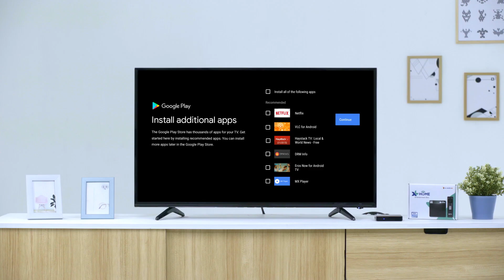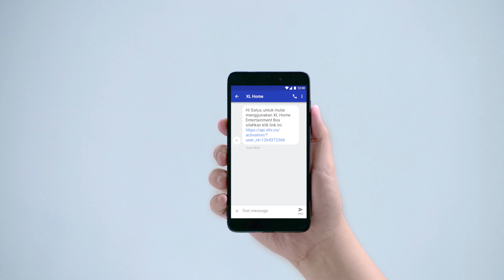XL Home - Cara Setup XL Home untuk Pertama Kali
Sudah punya XL Home Entertainment Box? Saatnya kamu setup agar bisa menggunakan semua fitur XL Home internet fiber optic dengan maksimal. Gampang banget lho caranya! Simak aja video ini.

Jika butuh panduan lebih lanjut, kamu bisa hubungi Customer Service kami di sini ya:
No.CS: 820 (Nomor XL) atau 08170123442 (Nomor Non-XL)